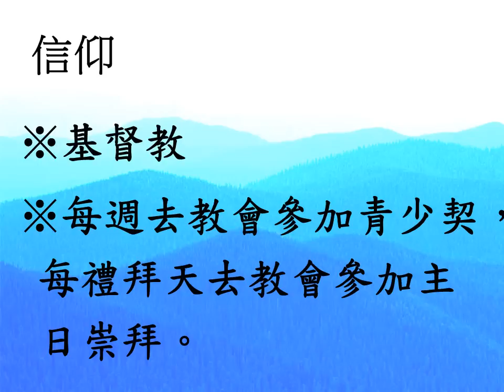協同中學105模範生 國中部 04號